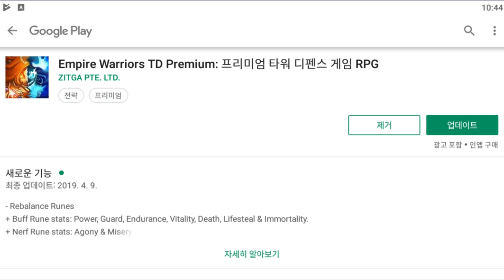킹덤러쉬같은 모바일 디펜스게임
엠파이어 워리어스 (도바킴)